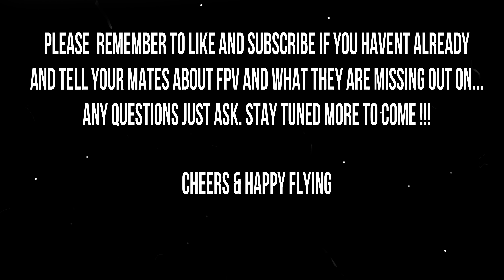FLY TYME - FPV Magic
Howdy all, Just a quick montage i threw together for you to show your mates and get them involved in FPV. Haven't had the chance to fly much lately... but I've got a new scratch build flying wing in progress so a video about that and a maiden coming soon, as always please like and subscribe if you haven't already, tell your friends, show your mates and get them into FPV today !!! show them what they are missing out on. Any questions just ask! Until the next one Cheers and Happy Flying